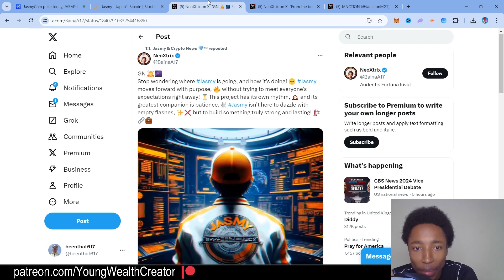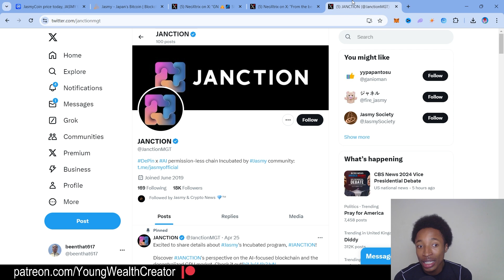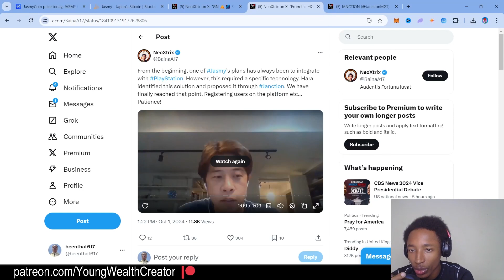WHY YOU NEED 8000 JASMY COIN BEFORE ITS TOO LATE [2025 PRICE PREDICTION ]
When considering 8,000 JasmyCoin (JASMY) as an investment, here are some reasons why it might be appealing:

### 1. **Data Privacy and IoT Focus**
   JasmyCoin is a project that focuses on data democratization, particularly for IoT (Internet of Things) devices. As the use of IoT expands in industries and personal devices, Jasmy aims to provide individuals control over their data, enabling users to securely manage and monetize their information. This focus on privacy in an increasingly digital world could become more valuable as data privacy concerns continue to grow.

### 2. **Partnerships and Ecosystem Growth**
   Jasmy has secured partnerships with well-known Japanese firms like Sony, as some of its founding members have connections to the company. These ties to established tech firms provide credibility and potential for real-world applications of the technology. As more businesses adopt Jasmy's technology for secure data management, demand for JASMY tokens could increase.

### 3. **Blockchain Adoption in Japan**
   JasmyCoin is one of the few blockchain projects that is legally compliant with Japanese regulations, making it more accessible and trustworthy in Japan's strict regulatory environment. Japan is a tech-forward country, and if the platform can expand its adoption there, JasmyCoin may see increased usage and demand.

### 4. **Low Entry Point**
   Currently, JasmyCoin is priced relatively low, which means that for a small investment, you can acquire a significant number of tokens. If the project gains traction, the upside potential could be substantial. However, like all cryptocurrencies, it carries high volatility, so investors should be prepared for price fluctuations.

### 5. **Growing Interest in Decentralization**
   The trend towards decentralization, especially in terms of data ownership, aligns with Jasmy's core mission. As more people become aware of how their data is used and start demanding more control, Jasmy's solution could see increased interest from both consumers and enterprises, potentially driving up the value of its token.

### 6. **Strong Community Support**
   JasmyCoin has a growing community of supporters and is actively traded on major exchanges, which contributes to its liquidity. As the project continues to develop, strong community backing can help sustain momentum and provide stability to its market value.

### **Risks to Consider**
   - **Volatility:** Like most cryptocurrencies, JASMY is subject to significant price swings.
   - **Market Competition:** There are several other blockchain projects focused on data privacy and IoT. JasmyCoin will need to differentiate itself and continue building partnerships to remain competitive.
   - **Regulatory Risks:** Changes in crypto regulations, especially in Japan, could impact its growth prospects.

In conclusion, investing in 8,000 JasmyCoin could be considered speculative but potentially rewarding if the project continues to grow and expand its user base and partnerships in the IoT and data privacy sectors.